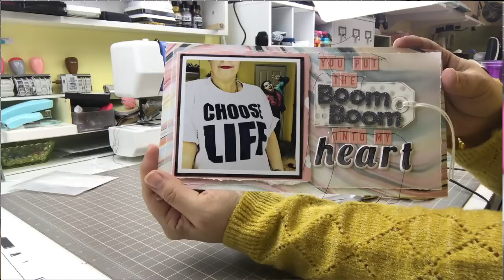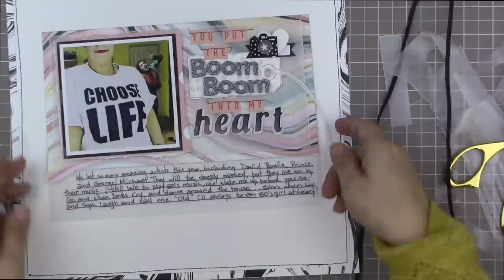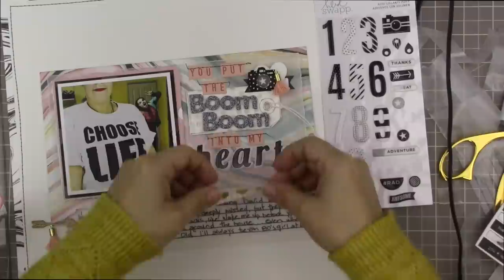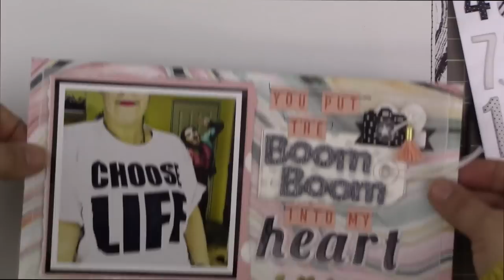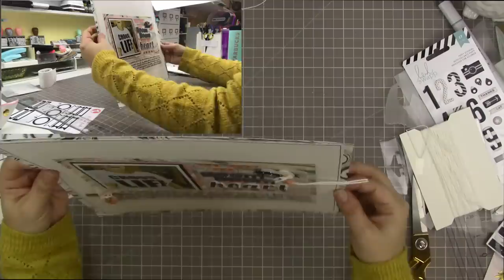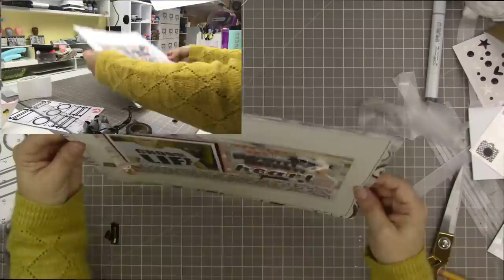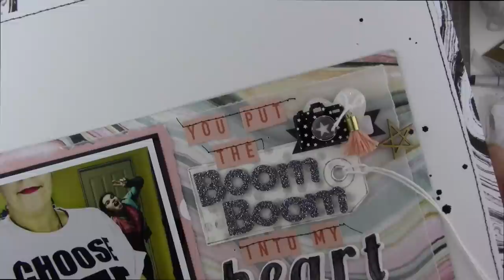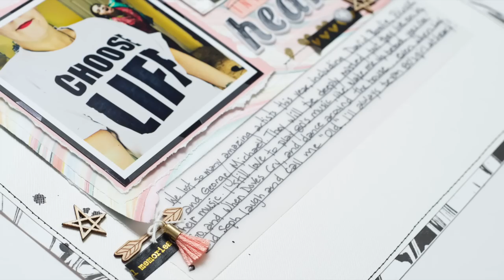Scrapbooking Process:Boom Boom Into My Heart (The Doctors Are In)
This is a layout which I created with my Mini kit for “The Doctors Are In” series which is a collaboration with Irit Landgraf.  In this series we each tackle common questions and provide advice about keeping your creative body and soul in good condition through scrapbooking!  This time we each created a “mini kit” from our stash using left over items from various other kits and collections.

Layout took 1 hour, 53 minutes to complete and used a 4X4 inch photo.